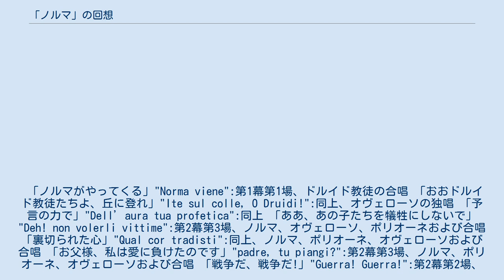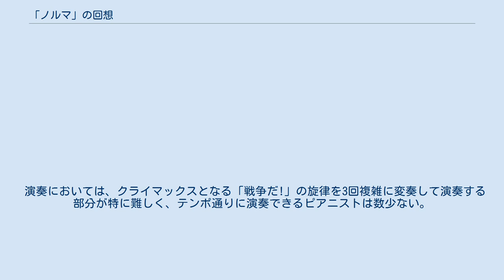「ノルマ」の回想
『「ノルマ」の回想』（―のかいそう、正式名称:"Reminiscences de Norma de Bellini"）S.394は、フランツ・リストが1841年に作曲したピアノ曲。
プレイエルの社長カミーユ・プレイエルの妻で、リストと一時恋愛関係にあったマリー・プレイエル(ベルリオーズの元婚約者でもある)に献呈された。
同年頃に作られた二台ピアノ用の編曲もある(S.655)。
 ベッリーニのオペラ『ノルマ』の主題に基づく。
演奏時間は15～18分程度で、ピアノ独奏曲の難曲として知られる。
ヴィルトゥオーソとしてのリストを披露する為に作られたものの一つである。
リストによれば、プレイエル夫人の要求によりジギスモント・タールベルク風のパッセージを多く盛り込んだという。
 リストが用いた主題は以下のとおり。
 「ノルマがやってくる」"Norma viene":第1幕第1場、ドルイド教徒の合唱 「おおドルイド教徒たちよ、丘に登れ」"Ite sul colle，O Druidi!":同上、オヴェローソの独唱 「予言の力で」"Dell’aura tua profetica":同上 「ああ、あの子たちを犠牲にしないで」"Deh! non volerli vittime":第2幕第3場、ノルマ、オヴェローソ、ポリオーネおよび合唱 「裏切られた心」"Qual cor tradisti":同上、ノルマ、ポリオーネ、オヴェローソおよび合唱 「お父様、私は愛に負けたのです」"padre，tu piangi?":第2幕第3場、ノルマ、ポリオーネ、オヴェローソおよび合唱 「戦争だ、戦争だ!」"Guerra! Guerra!":第2幕第2場、ノルマとドルイド教徒の合唱 第1幕第1場および第2幕第2・3場、つまりオペラの始めと終わりの主題のみが使われている。
また、「ノルマ」の名アリア『清らかな女神よ』（1.の後に登場する）などの、ピアノでは再現が困難と思われるアリアは使われていないのが特徴（使われているのはほとんどが合唱及び重唱である）。
 演奏においては、クライマックスとなる「戦争だ!」の旋律を3回複雑に変奏して演奏する部分が特に難しく、テンポ通りに演奏できるピアニストは数少ない。